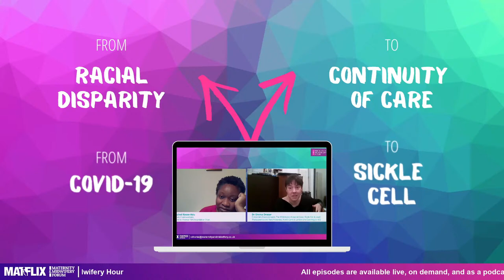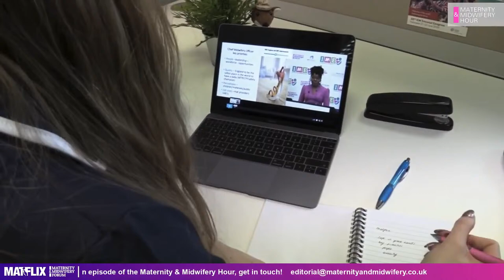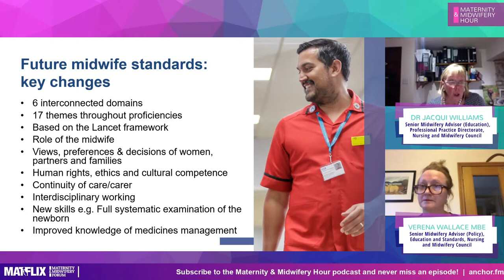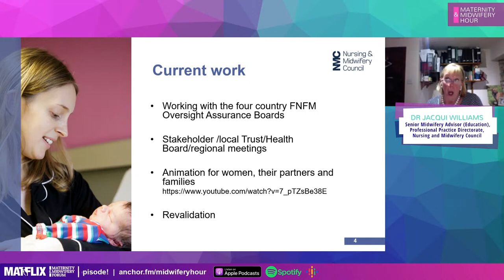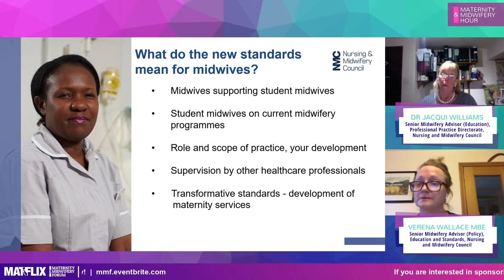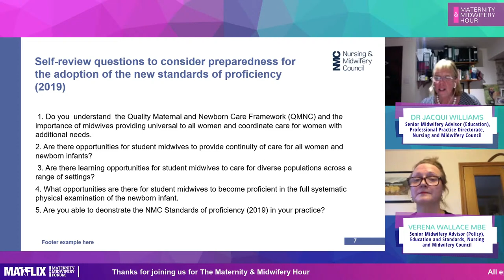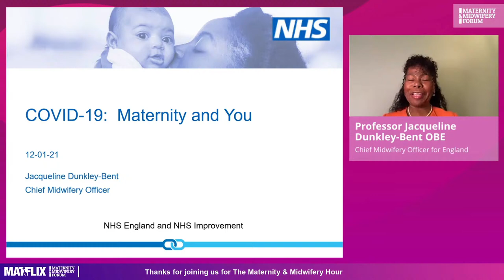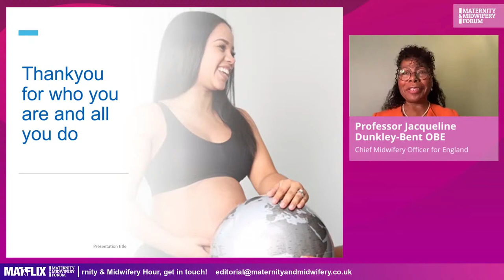The Maternity & Midwifery Hour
Throughout 2020, maternity services were the one big health service that kept going, despite COVID-19.

Back in March 2020, we launched the Maternity and Midwifery Hour, with a new episode every Wednesday, to provide midwives, student midwives and others in maternity care with an important update and connection every single week.

Each week we covered a wide range of topics - from COVID-19 to Sickle Cell, from Racial Disparity to Restoring Home births - with the podcast released each Friday.